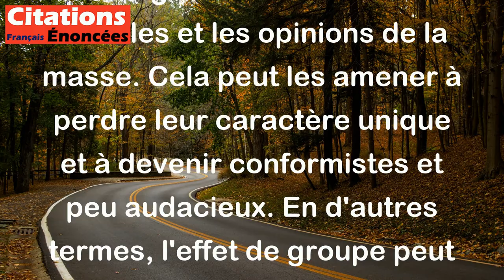Les hommes deviennent petits en se rassemblant. - Chamfort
Cette citation de Chamfort signifie que lorsque les gens se regroupent en groupe, ils ont tendance à perdre leur individualité et à suivre aveuglément les normes sociales et les opinions de la masse. Cela peut les amener à perdre leur caractère unique et à devenir conformistes et peu audacieux. En d'autres termes, l'effet de groupe peut limiter la créativité et la prise de risque chez les individus.